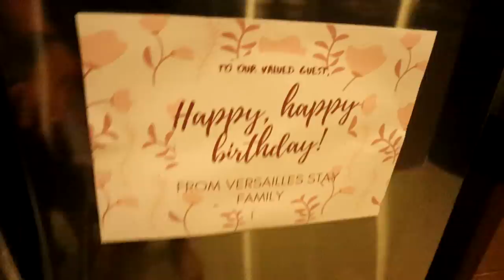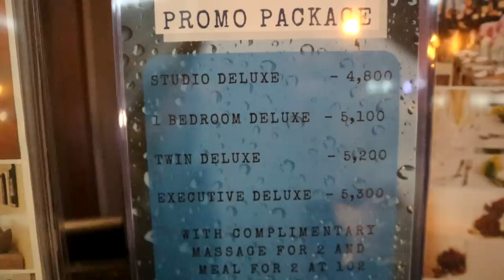Birthday treat to my Mom ( Versailles hotel)[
hi guys! sorry natagalan ang upload. here's a good hotel in makati "VERSAILLES" pwede kayo mag staycation lalo na ngayong ber months dahil may promo sila!
very affordable ang price!